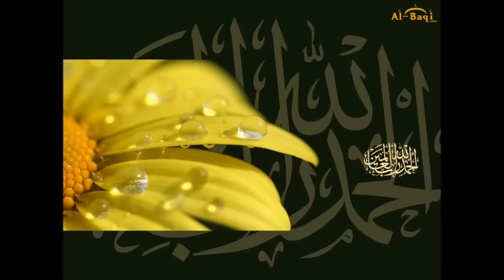سورة الرحمن الشيخ محمد المحيسني تلاوة خاشعة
سورة الرحمن الشيخ محمد المحيسني تلاوة خاشعة محمد المحيسني السديس الشريم المعيقلي العفاسي الحصري الحذيفي المنشاوي عبدالباسط المطرود فارس عباد المقامات القرآن الشيخ محمد العريفي الفوزان اللحيدان ابن باز عثيمين الجبرين الاسلام سبحان الله فتاوى تفسير نشيدة قصيدة جديد حكم الاغاني و الموسيقى الشريم صالح المغامسي ذو السويقتين الدجال المسيح الدجال الأعور الدجال السامري يأجوج ومأجوج الشريم السديس المعيقلي الجهني الحصري عبدالباسط المنشاوي الحذيفي القاسم البدير محمد حسان ابواسحق الحويني محمد حسين يعقوب محمد ابوتريكة الشلهوب ياسر القحطاني محمد نور الشمراني ويندل نونو اسيس باولو جورج فهد العنزي أسامة هوساوي حسن خيرات حسن العتيبي أسامة المولد الشهراني يحيى الشهري إيمانا يوسف العربي هرماش يو بيونغ سو قرآن فتوى فتاوى الرحمة اللحيدان الفوزان ناقتي الشيعة الروافض الشيخ تويتي تشفيط تفحيط جديد الهلال الأهلي الاتحاد الشباب النصر أحمدي نجاد ايران كول أوف دوتي 2011 PlayStation Xbox Xbox360 Gameplay Wii Trailer Quran Sony Photoshop قناة صفا قناة الرحمة لاين سبورت وليد الفراج برنامج الجولة برنامج كورة برنامج الملعب الجزيرة الرياضية الكويت السعوية قطر الامارات عمان البحرين اليمن العراق مصر كأس الخليج كأس العالم اسبانيا البرازيل المانيا انجلترا برشلونة ريال مدريد بايرن ميونخ مانشستر يونايتد تشيلسي أرسنال نابولي ليون دوري أبطال أوروبا دوري أبطال آسيا دوري زين السعودي 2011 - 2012 الهلال والاتحاد 5-0 الاتحاد والهلال 3 - 0 القذافي بشار الأسد سوريا سانتوس البرازيلي الهلال والاتحاد 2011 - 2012 ياسر الشهراني حسن الناقور العين وياسر القحطاني العين ورادوي الفتح والنصر الفتح والاتحاد الفتح والهلال الفتح والأهلي الشباب والهلال الهلال والاتحاد سلمان الفرج عادل هرماش نايف هزازي أحمد الفريدي بوسبعان الفتح والاتحاد الفتح والنصر الفتح والشباب الفتح والقادسية الفتح والهلال سالم الدوسري محمد القرني صالح المغامسي نبيل العوضي محمد العوضي مشاري العفاسي فضيحة فضائح فضايح مستر بن مستر بين فتاوى العريفي فتاوي الفوزان فتاوى محمد حسان فتاوى ابن باز فتاوى ابن عثيمين ذو السويقتين من سيربح المليون وهابي وهابية وهابيين وهابيون رافضي رافضية شيعي شيعية متشيع تويتر twitter facebook دوري أبطال آسيا 2012 دوري أبطال آسيا 2011 دوري أبطال آسيا 2010 الهلال تياغو نيفيز